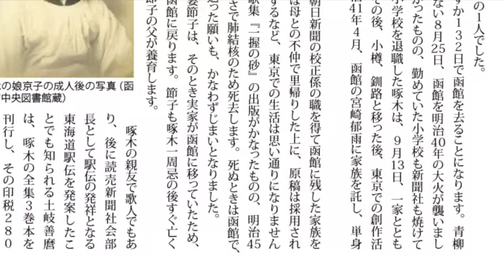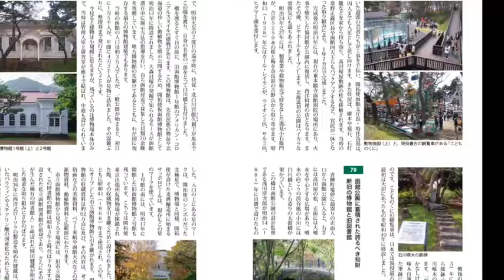北海道新幹線開業、市電で便利な函館観光ガイドブックの一部を紹介６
市電でめぐるに最適な、移住者による函館観光ガイドブック。
石川啄木の暮らした青柳町界隈の記事を紹介します。